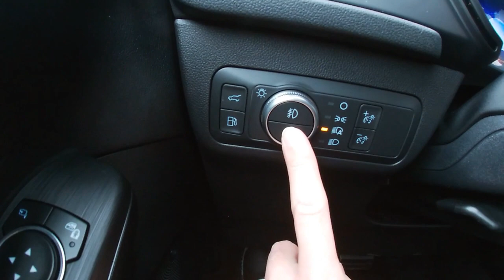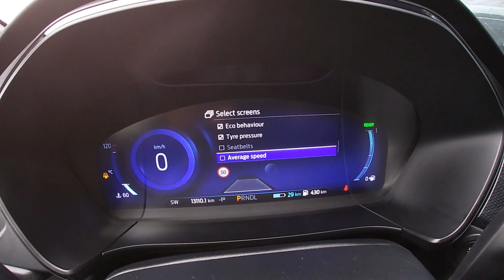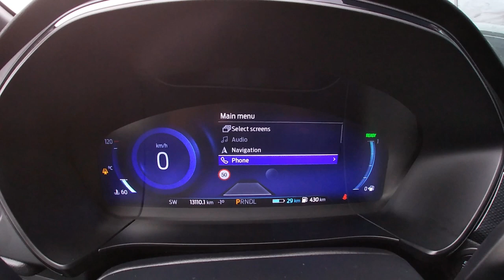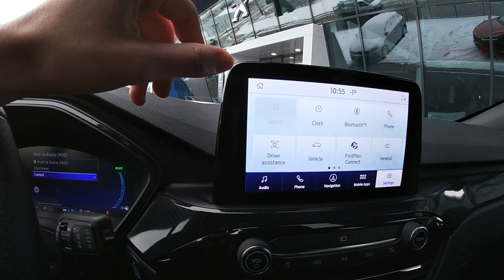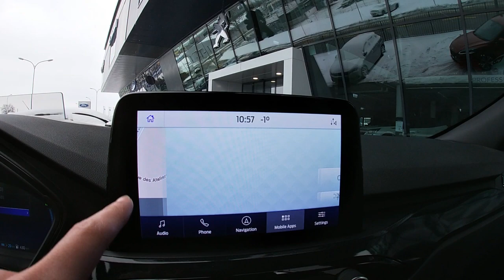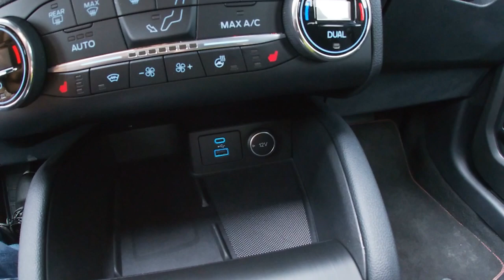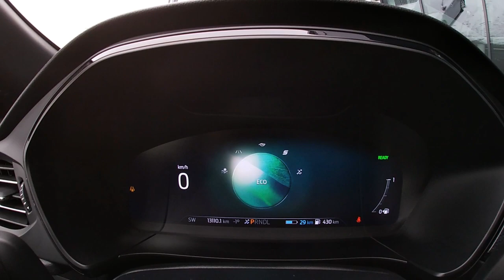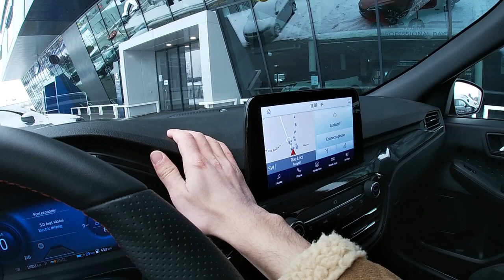Review & test drive 2020 Ford Kuga ST Line X PHEV (Plug-in Hybrid)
Hey everyone,

Here is a little review of the 2020 Ford Kuga ST Line X PHEV.

Correction : no turbo.

Big thanks to :
Ford BYmyCAR Meyrin, Geneva.

We will like :
- The comfort
- Noise isolation
- Generous space
- The design
- The chassis
- The engines
- Safety systems
- Driving modes and engines switching
- EV range
- The eCVT for efficiency
- B&O Sound system

We will less like :
- Slow charging system
- The eCVT for performance
- "Body stability" for the seats for a ST Line X trim
- The weight